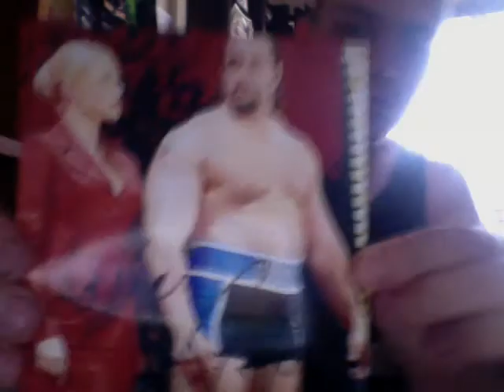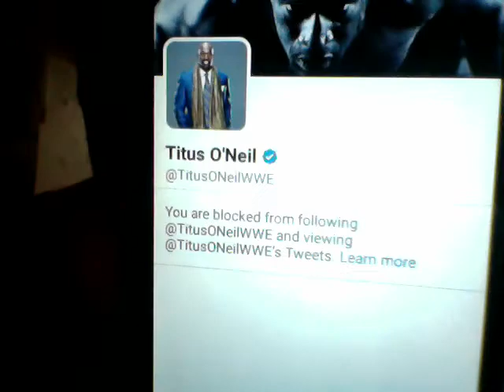WWE MONDAY NIGHT RAW 6:12:16 REVEIW